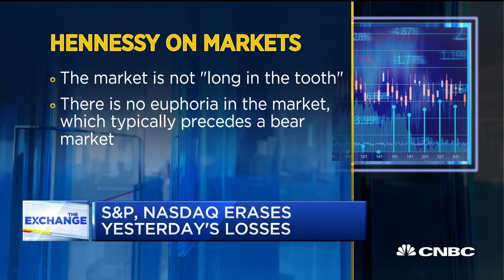Market not long in the tooth, says Hennessy Funds' Neil Hennessy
Neil Hennessy, Hennessy Funds; Joe LaVorgna, Natixis chief economist; and CNBC's Steve Liesman' join 'The Exchange' to discuss the Fed disagreements and if they think the Fed should cut rates.